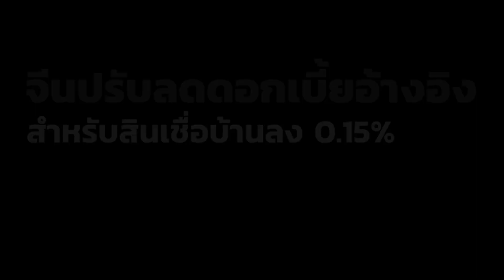จีนปรับลดดอกเบี้ยอ้างอิงสำหรับสินเชื่อบ้านลง 0.15% หวังฟื้นอุปสงค์ภาคอสังหาฯ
ธนาคารกลางจีน (PBOC) ประกาศปรับลดดอกเบี้ยอ้างอิงในการขอสินเชื่อที่อยู่อาศัยจาก 4.6% ลงมาอยู่ที่ 4.45% ลดลงในอัตราที่มากที่สุด จากปี 2019 หวังช่วยฟื้นอุปสงค์ภาคอสังหาฯ ติดตามรายละเอียดได้ในไฮไลต์นี้